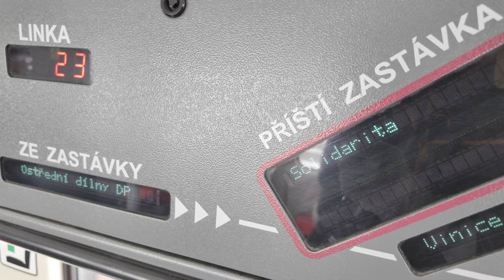Výjezd posilové linky 23, Malešická továrna - Želivského, 2.12.2023 | 4K 60p HDR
Projeďte se tramvají T3M2-DVC 8051. Tuto adventní sezónu vyjíždí v sobotu a neděli dopoledne celých 5 vozů na linku 23 z Ústředních dílen dopravního podniku. K tomu obvyklé dvě pořadí ze Žižkova a dalších pět ze Střešovic. Linka má tak interval 7,5 minuty, tedy polovinu oproti dosavadním 15 minutám.